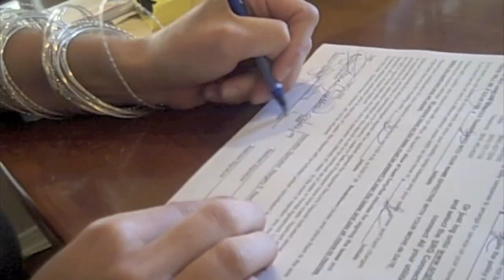Lavie de Lisa (April 2009)